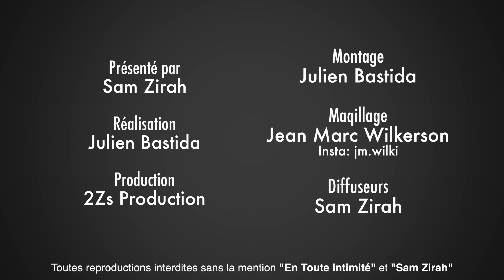Julia Paredes & Maxime: " J'étais enceinte de lui pas de doute à avoir ! "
Si ils ont vécu 2 années difficiles sans se voir, le papa de Luna est revenu dans leur vie et explique pourquoi il n'a pas reconnu sa fille à la naissance ! Aujourd'hui, tout est oublié ...

Snap: samzirah

Crédits:
Extrait: ( Julia Paredes et Maxime Parisi )